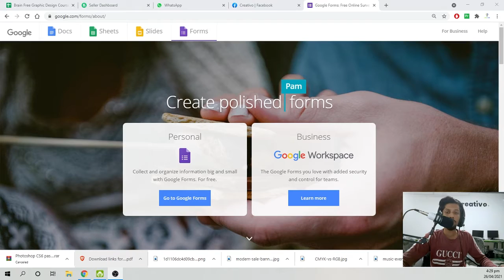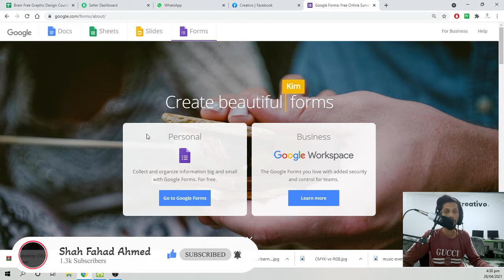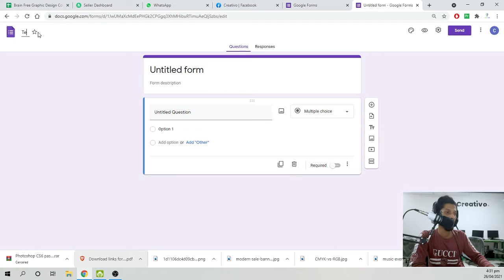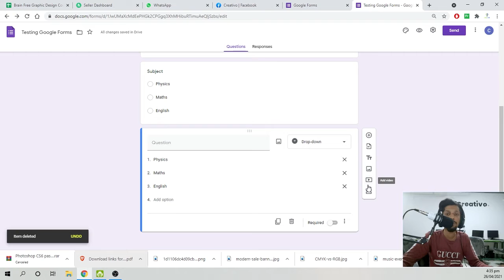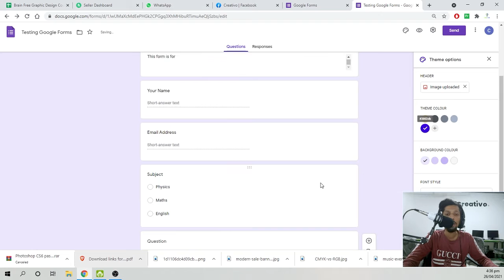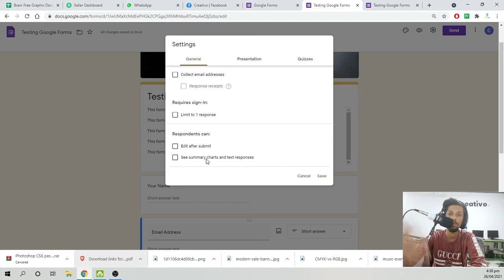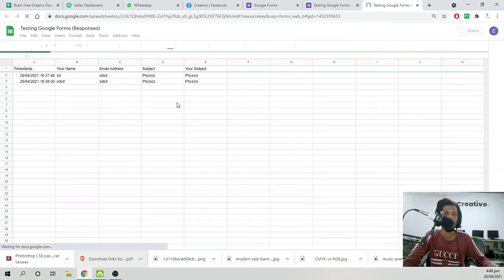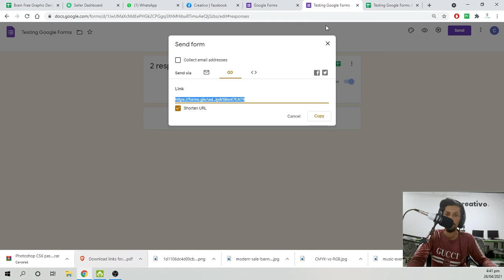How to create google forms (Complete Tutorial for Beginners)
Learn how to create google forms in any Computer.

Google Forms is very easy to make and extremely useful. It is a survey administration software included as part of the free, web-based Google Docs Editors suite offered by Google.

If you want to learn video editing, game development, animation, and much more than you can

This video will cover all the features of google forms you need like form creation, form response collection, edit presentation images and font, creating a spreadsheet for google form responses, question types and creating section, etc.
I will be uploading other tutorials from now on regarding google slides, google docs, google sheets, and other tutorials as well